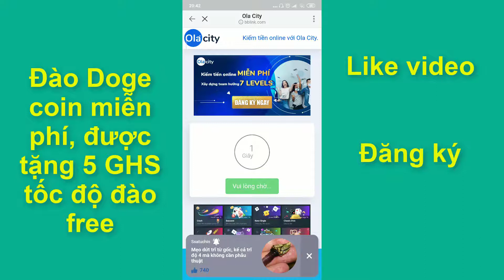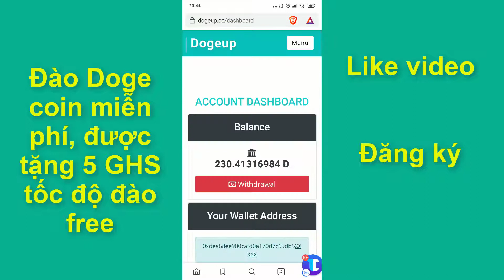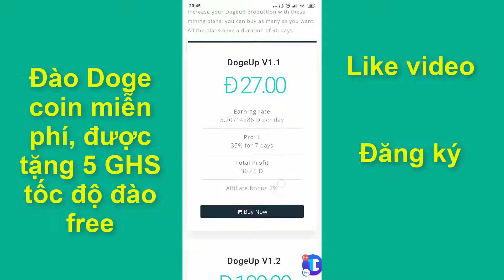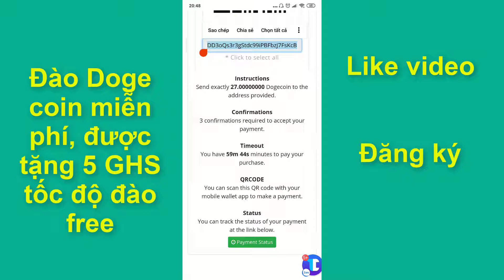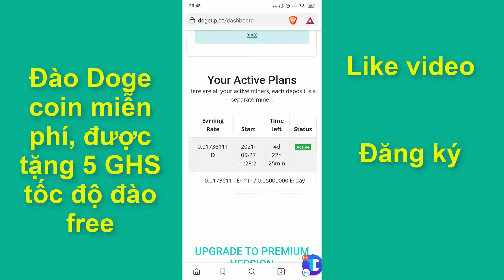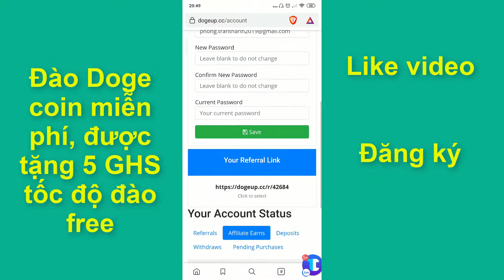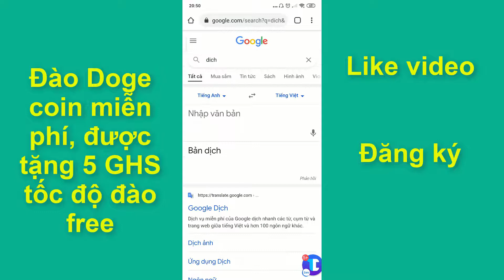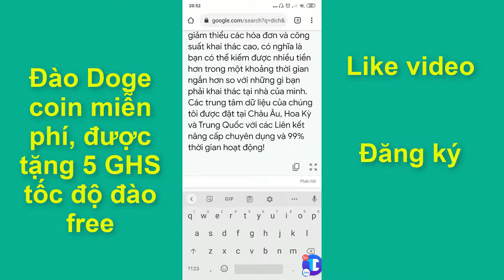Đào doge coin tốc độ cao được tặng 5 HGS tốc độ đào khi đăng ký| Đào doge coin miễn phí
Đây là video hướng dẫn Đào doge coin tốc độ cao được tặng 5 HGS tốc độ đào khi đăng ký: